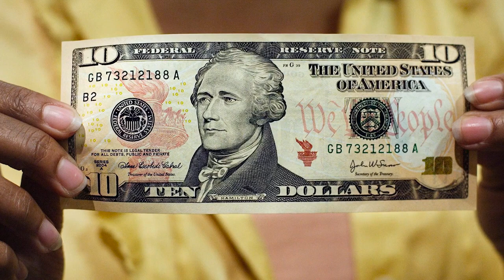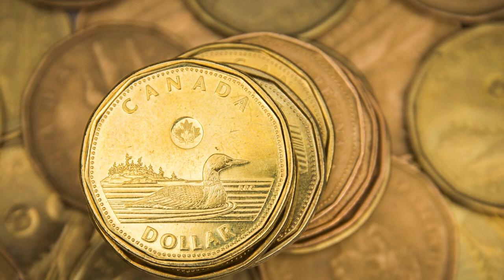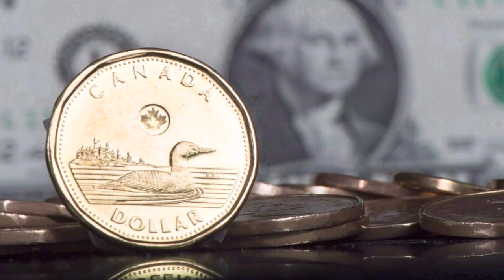Stephen Poloz: Coming recession seen as 'easy ride' compared to past downturns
Stephen Poloz, Special Advisor to Osler and former Bank of Canada Governor, talks with Financial Post's Larysa Harapyn about how a  coming recession is seen as an 'easy ride' compared to past downturns.